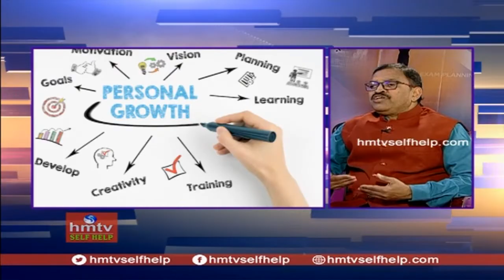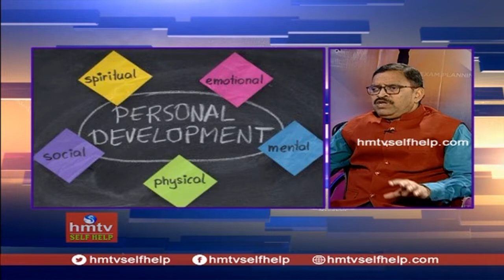What is Personality development? | By Challa Rama Phani | hmtv Selfhelp